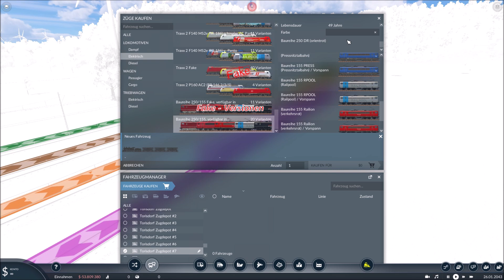Transport Fever 2 [Modvorstellung] Baureihe 250 der DR /Baureihe 155 DB